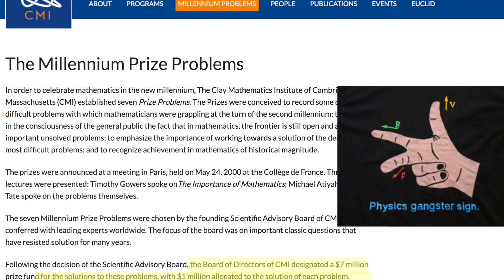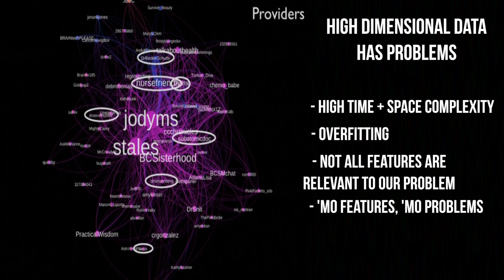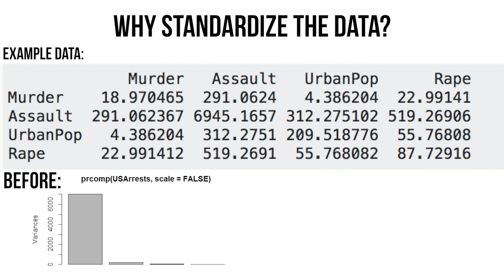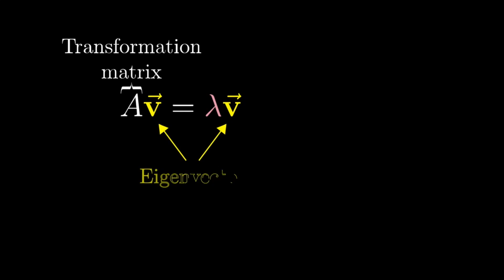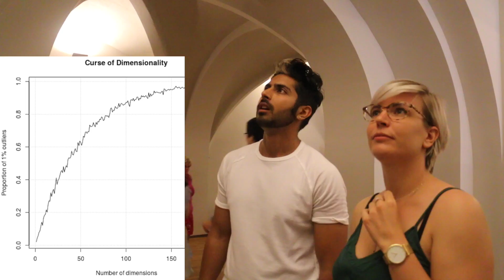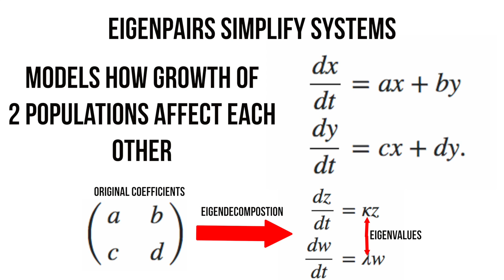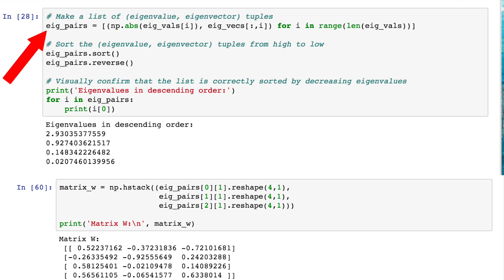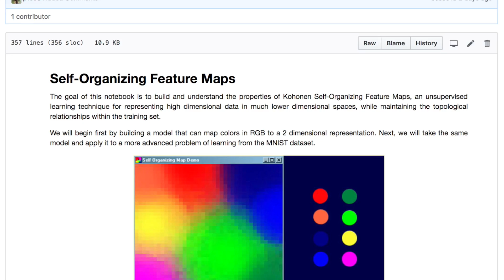Dimensionality Reduction - The Math of Intelligence #5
Most of the datasets you'll find will have more than 3 dimensions. How are you supposed to understand visualize n-dimensional data? Enter dimensionality reduction techniques. We'll go over the the math behind the most popular such technique called Principal Component Analysis.